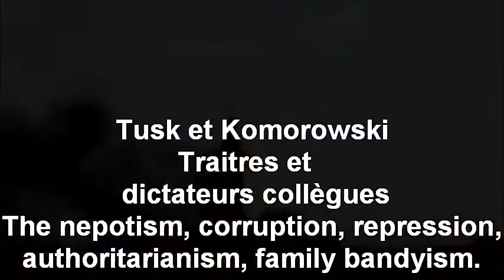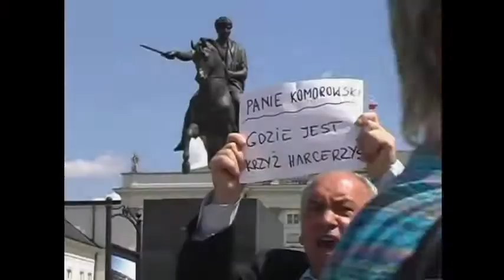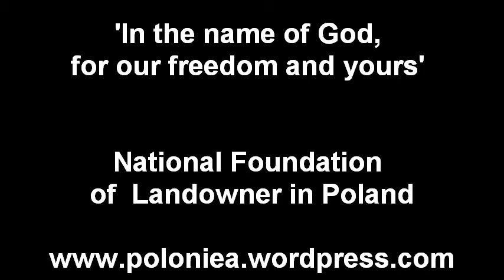Kadafi et Jaruzelski.